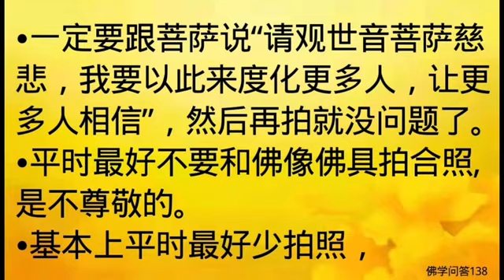佛学问答：关于拍摄佛像的问题